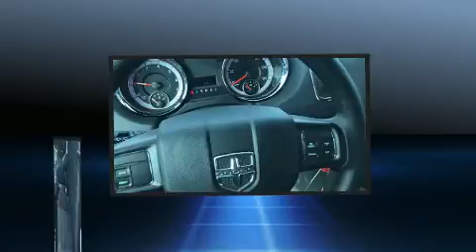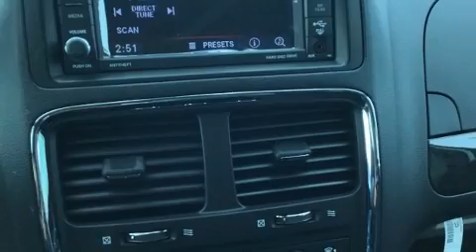2020 Dodge Grand Caravan SE in Anchorage, AK 99501-3039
Anchorage Chrysler Center Inc
2601 East 5th Avenue
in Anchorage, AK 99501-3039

You can expect a lot from the 2020 Dodge Grand Caravan. This 7 passenger van provides a satisfying ride for all passengers. Smooth gearshifts are achieved thanks to the refined 6 cylinder engine, providing a spirited, yet composed ride and drive. All of the premium features expected of a Dodge are offered, including: a tachometer, an automatic dimming rear-view mirror, front dual-zone air conditioning, tilt and telescoping steering wheel, cruise control, an overhead console, and much more. Storage solutions are integrated throughout the interior, demonstrating thoughtful attention to detail. Audio features include a CD player with MP3 capability, and 6 speakers, enhancing the audio experience throughout the interior. Dodge also prioritized safety and security with features such as: dual front impact airbags with occupant sensing airbag, front side impact airbags, traction control, brake assist, anti-whiplash front head restraints, a panic alarm, and 4 wheel disc brakes with ABS. Electronic stability control ensures solid grip atop the road surface, no matter how challenging the driving conditions. We have a skilled and knowledgeable sales staff with many years of experience satisfying our customers needs. They'll work with you to find the right vehicle at a price you can afford.